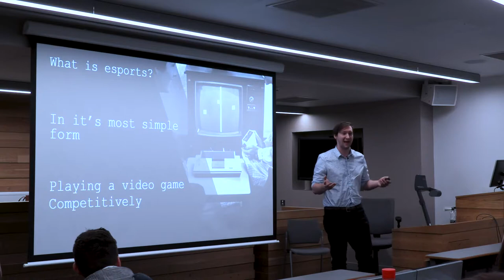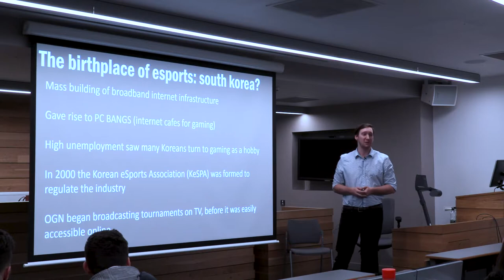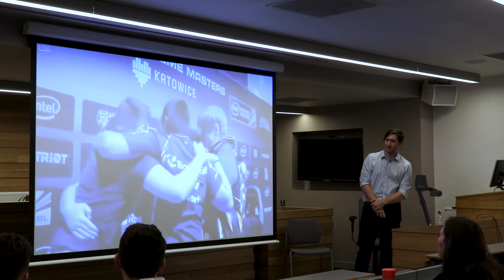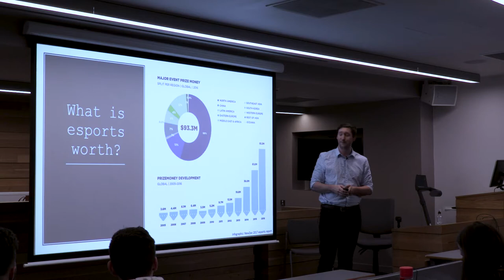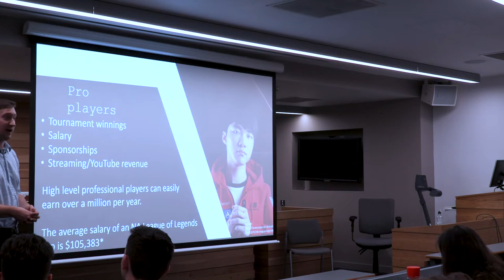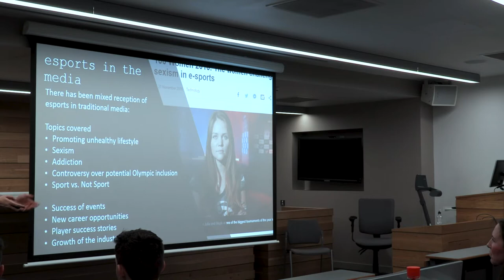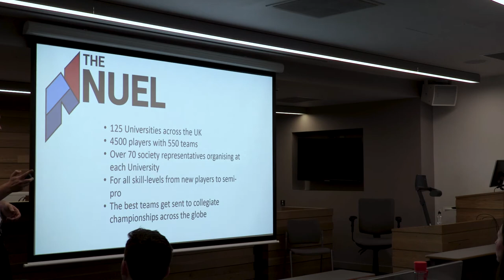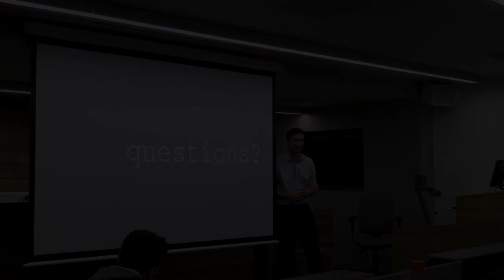The Rise of ESports - The Billion Dollar Year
Ceirnan 'Excoundrel' Lowe has been a commentator for over 5 years in the esports industry. Having studied medicine at the University of Sheffield he decided to go full-time with esports broadcasting following his degree.

He has worked with some of the biggest names in esports including Riot Games, ESL, Blizzard Entertainment, Dreamhack, Valve and SEMC. He now commentates on a variety of games as well as helping educate the public on esports through work with the British Esports Association, where he is an advisory board member.